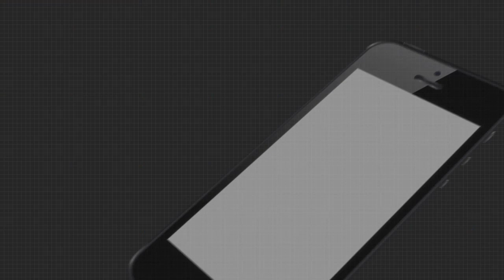ଜନ୍ମ ଦାତା ଆଜି ଅଲୋଡ଼ା । ସବୁଅଛି କିନ୍ତୁ ପାଖରେ କିଛିନାହିଁ ....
ଜନ୍ମ ଦାତା ଆଜି ଅଲୋଡ଼ା । ସବୁଅଛି କିନ୍ତୁ ପାଖରେ କିଛିନାହିଁ । ପରିଣତ ବୟସରେ  ଭରସା ପାଲଟିଛି ବୃଦ୍ଧାଶ୍ରମ। ବୃଦ୍ଧାଶ୍ରମରେ ଅନ୍ୟ ଅନ୍ତେବାସୀଙ୍କ ସହ ମିଳିତ ଭାବେ ରହୁଛନ୍ତି । ଭାଗ୍ୟର ବିଡ଼ମ୍ବନା ତାଙ୍କପାଇଁ ବୟସର ଶେଷ ପାହାଚରେ ସବୁ ଛାଡ଼ିଯାଇଛନ୍ତି